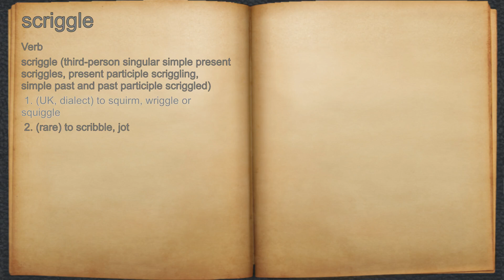What does scriggle mean?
A spoken definition of scriggle.

Intro Sound:
Typewriter - Tamskp